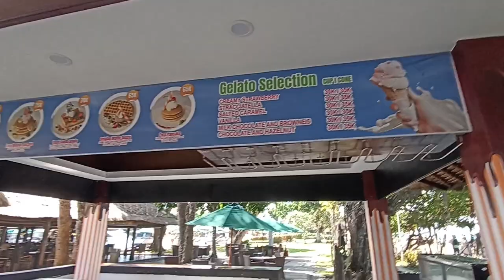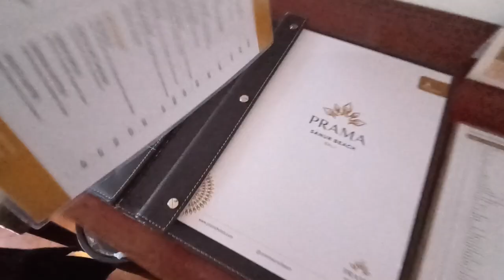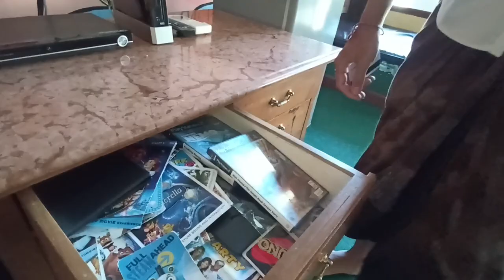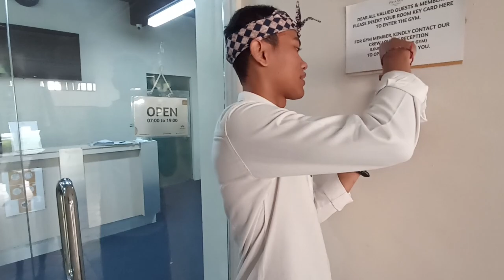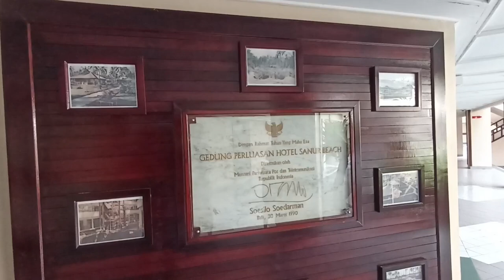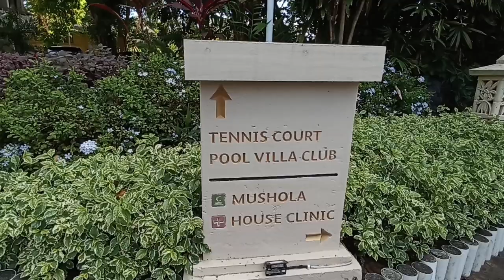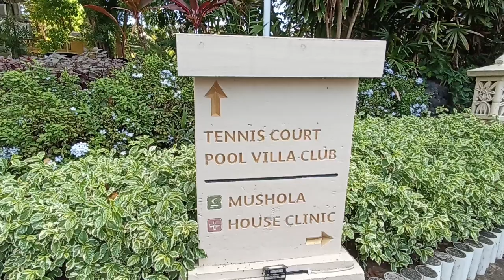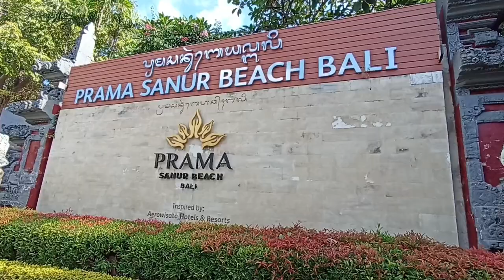HOTEL PRAMA SANUR Pinggir Pantai Cocok Untuk Liburan Keluarga | Banyak Fasilitas SERU‼️ 😍👍